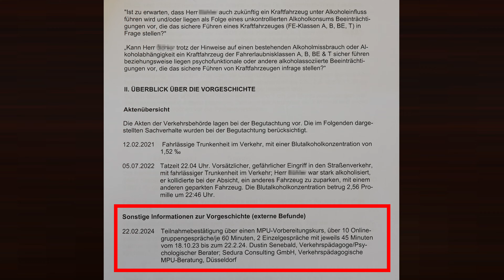2,56 Promille mit Verkehrsunfall | MPU beim ersten Anlauf BESTANDEN | MPU Erfahrung 2024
Trag dich jetzt für ein kostenloses MPU Beratungsgespräch unter folgendem Link ein